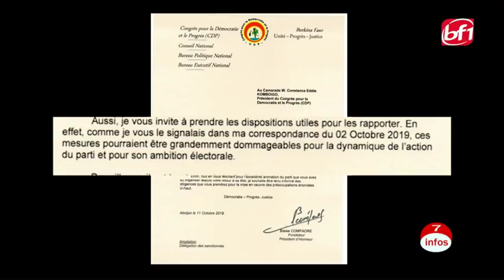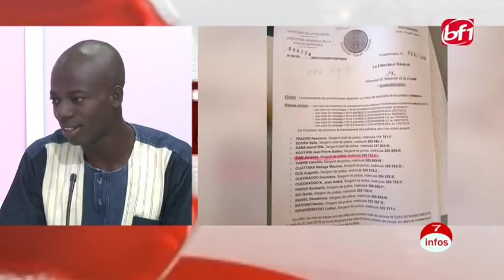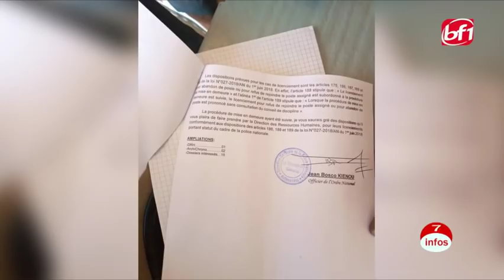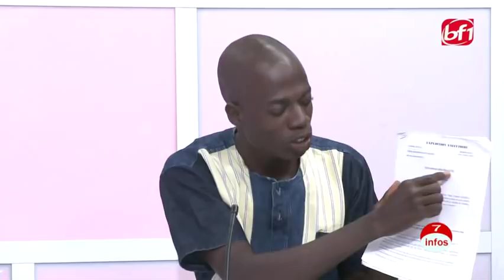Le 7Infos du 20 octobre 2019-BF1TV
Invités :
- Ousmane OUEDRAOGO, secrétaire général adjoint de l'alliance police nationale (APN)

- Siaka COULIBALY (Analyste politique)